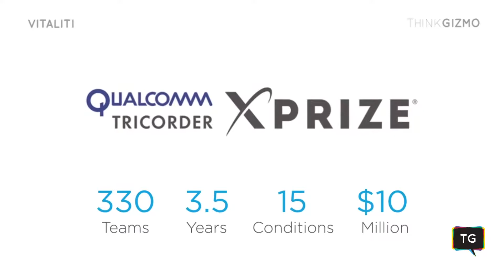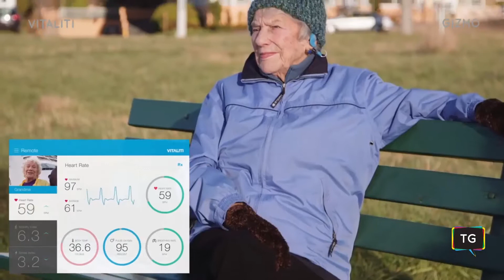Cloud DX Inc. Introduces the Vitaliti Vital Sign Monitor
Finally a wearable vital sign monitor for fitness and health monitoring that measures... Everything! Created by Cloud DX Inc., a Top 10 Finalist in the Qualcomm Tricorder XPRIZE Competition. Measure Heart Rate, Heart Rate Variability, Pulse Oxygen Levels, ECG, Core Body Temperature (not just skin), Ambulatory Blood Pressure, Cardiac Stress, V02 Max, Breathing Rate, Cardiac Recovery Rate, Respiratory Recovery Rate... and derived metrics for increasing your performance athletically or at the office.